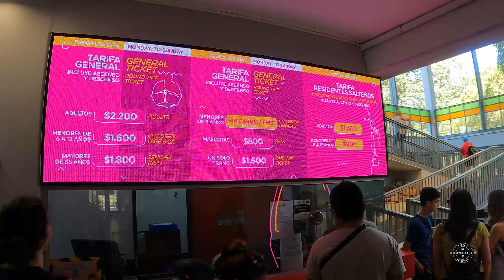🗻🏜Que HACER en 🍷SALTA CAPITAL🍷???? // Parte 1 // VLOG 14✅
Hola amigos, les dejo este nuevo video donde podemos ver algunos de los lugares que visitar y actividades en 🏜SALTA CAPITAL🏜 y alrededores.

Mi instagram: gustavomocho.trips

✅DRONE:
-DJI AIRS 2s